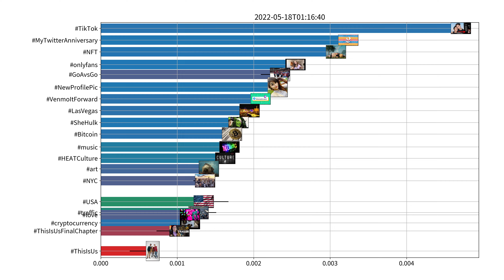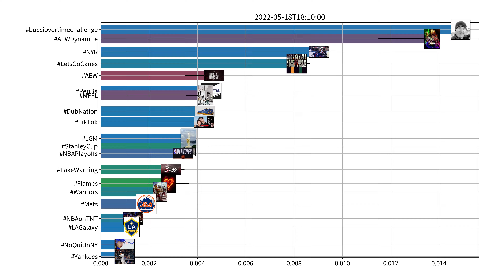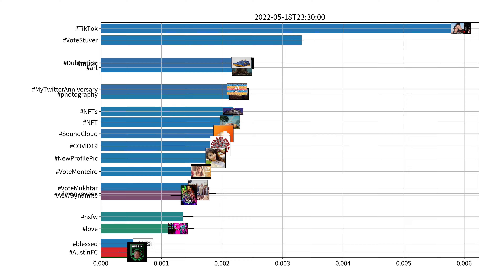Trending hashtags on Twitter, US, 05-18-2022